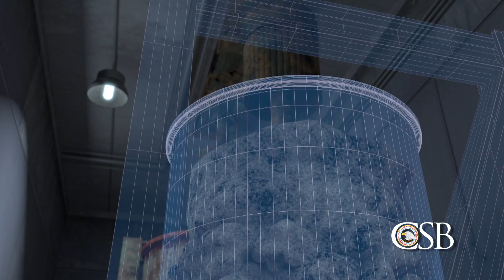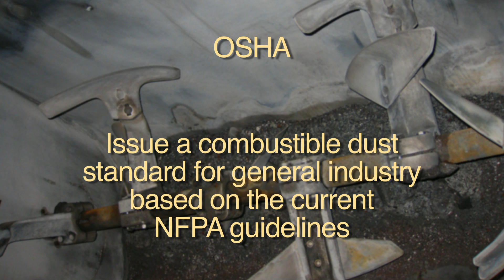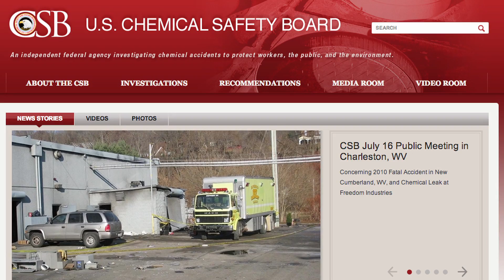Combustible Dust: Solutions Delayed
CSB safety video about a fatal combustible dust explosion at the AL Solutions metal recycling facility in New Cumberland, West Virginia. The December 9, 2010 accident at the facility that milled and processed scrap titanium and zirconium metal killed three employees and injured a contractor.